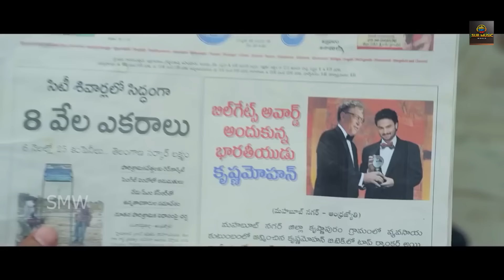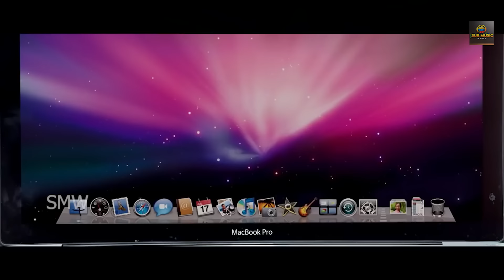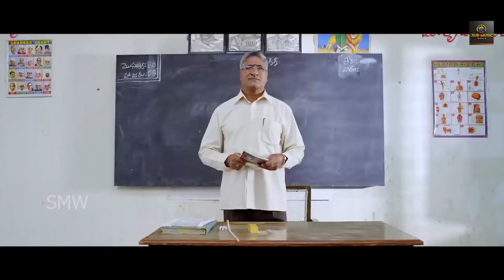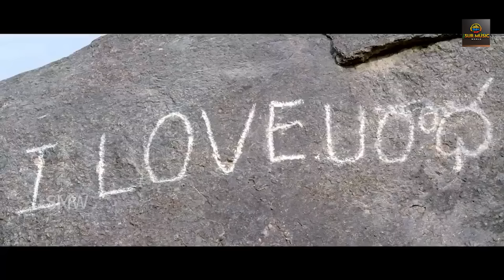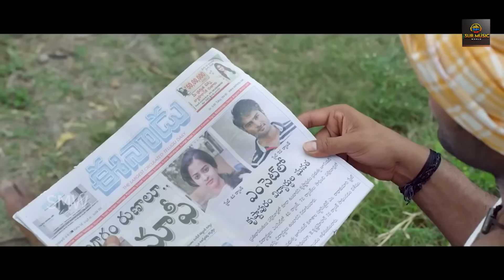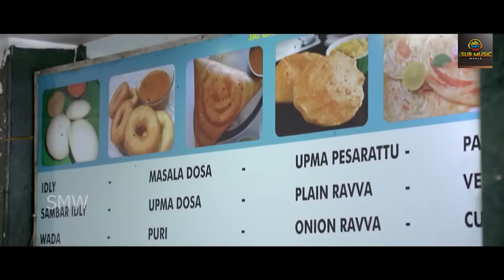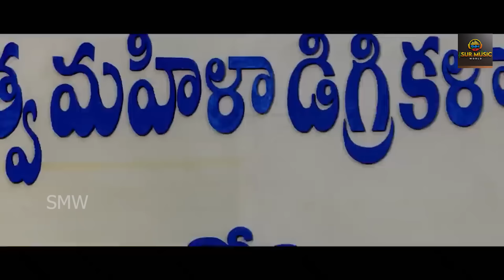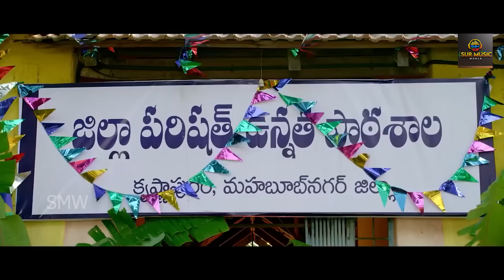Voltage 420 - South Hindi Dubbed Movie | Sudheer Babu, Nanditha Raj, Posani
Movie : Voltage 420 (Krishnamma Kalipindi Iddarini)
Starring : Sudheer Babu, Nanditha Raj, Posani
Directed by R. Chandru.

Synopsis:
Childhood friends Krishna and Radha fall in love but fail to convey their feelings to each other. Fate takes Krishna abroad and after he returns, he is shocked when he meets Radha.